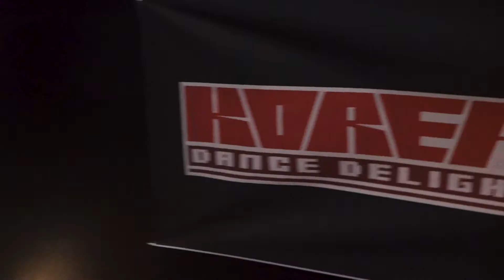OH MY WAACK | C-11 | 2018 KOREA DANCE DELIGHT VOL.4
2018 KOREA DANCE DELIGHT VOL.4
STREET DANCE PERFORMANCE COMPETITION

∎ JUDGES
- KENZO(Japan) from Da Pump/Shuffle
- POPKUN(Korea)
- STAGGER(Korea) from Cross Over
- HANS(Korea) from Ghost of Soul
- MMARY(Korea) from Syatoff

∎ MC
- MC GO
- DU LOCK from LNL Crew / F.S.P

∎ DJ
- FUNKYMAN from Run DJ

∎ FILM : HAMONG from LNL Crew / Locky Station

∎ Director : LOCKING KHAN from Originality

∎ 주최
PD Entertainment / ADHIP

∎ 후원
BUSTA